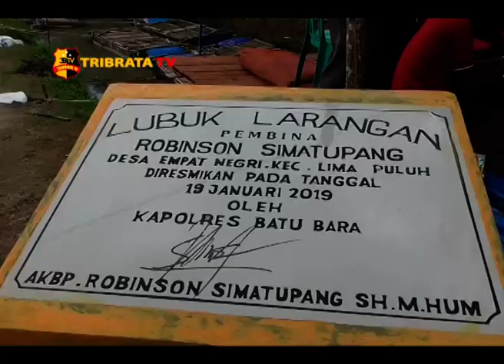PERESMIAN LUBUK LARANGAN DAN PEMBUKAAN MANCING MANIA